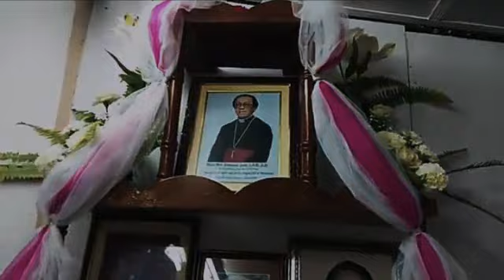Leit Suk Archbishop baieid Sha ing u Trai....